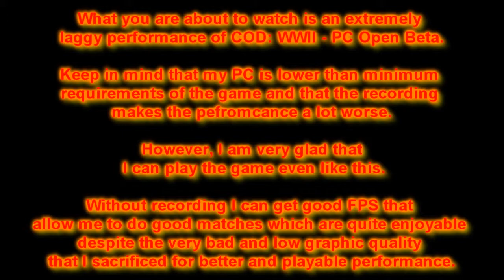SPi Plays: Call of Duty: WWII - PC Open Beta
What you are about to watch is an extremely
laggy performance of COD: WWII - PC Open Beta.

Keep in mind that my PC is lower than minimum
requirements of the game and that the recording
makes the pefromcance a lot worse.

However, I am very glad that
 I can play the game even like this.

Without recording I can get good FPS that
allow me to do good matches which are quite enjoyable
despite the very bad and low graphic quality
that I sacrificed for better and playable performance.

My specs:
OS: Windows 8.1 x64 bit
RAM: 6GB DDR3
CPU: Intel Pentium G3420 @ 3.20 GHz (Here's the problem)
GPU: AMD Radeon 5700 HD Serries